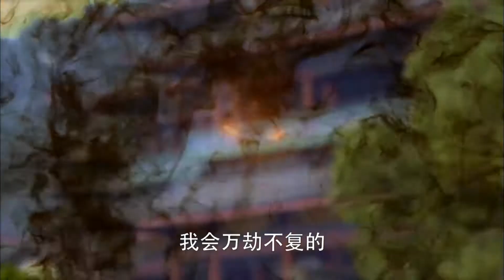大娘路上遇到一老太太，殊不知她竟是妖怪化成的，大娘還蒙在鼓裡